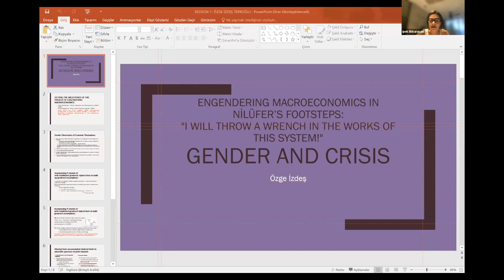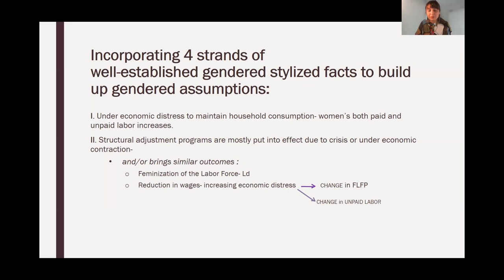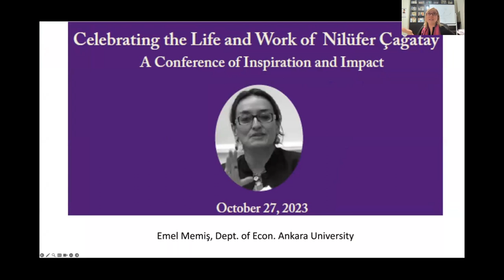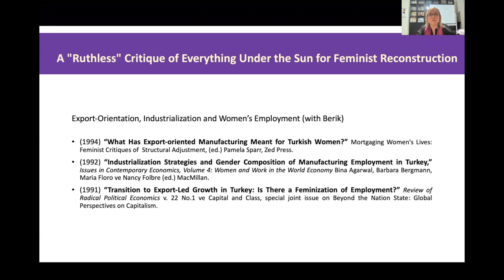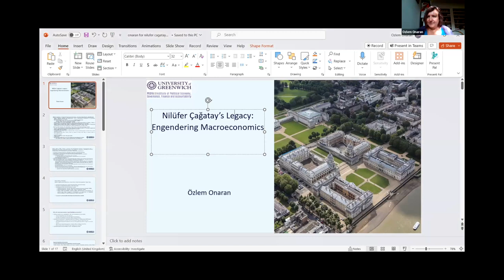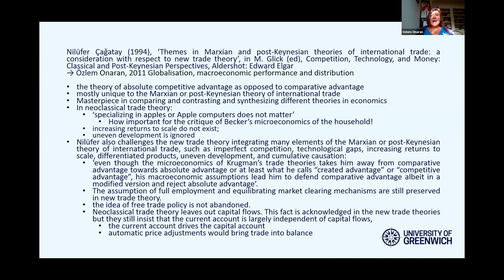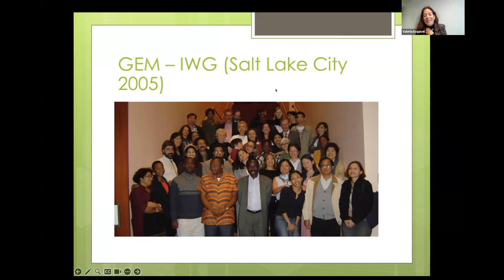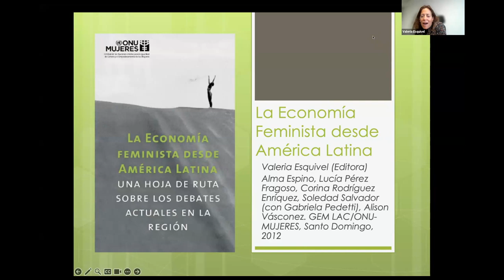Celebrating the Life and Work of Nilüfer Çağatay part 1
Professor Nilüfer Çağatay, 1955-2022, was a brilliant and engaging Professor of Economics at the University of Utah and a pioneer in gender-aware macroeconomics, who co-founded GEM-IWG, an international network for knowledge sharing and capacity building of feminist macroeconomists. She was a dear friend and collaborator to many, extraordinary mentor of young scholars, a feminist activist, and a mother. She received her BA in economics and political science from Yale University and her Ph.D. in economics from Stanford University.